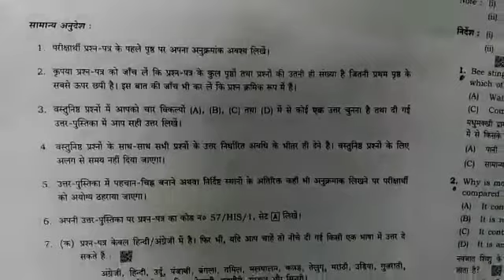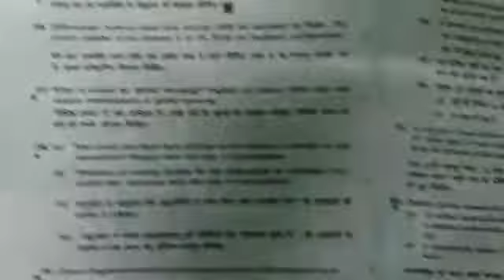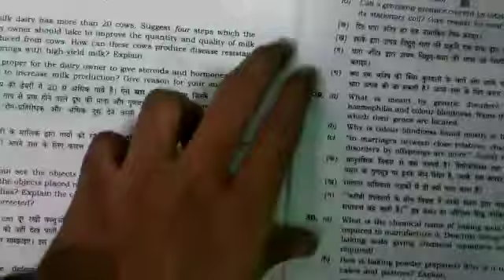NIOS - 10th (SCIENCE) QUESTION PAPER OCT-2018